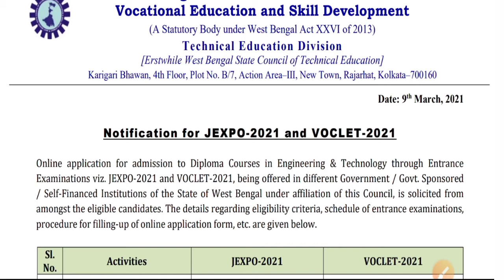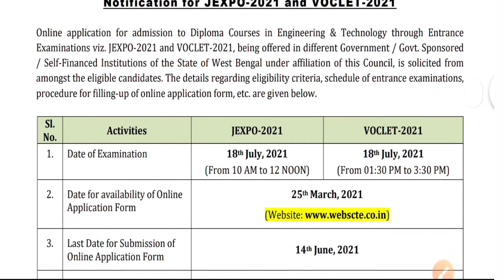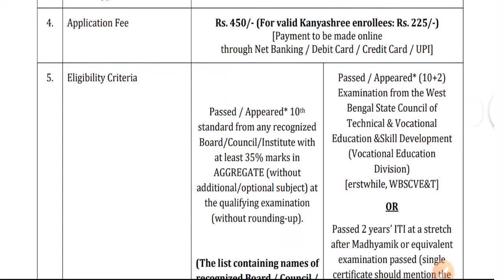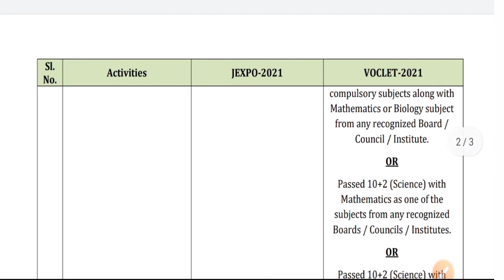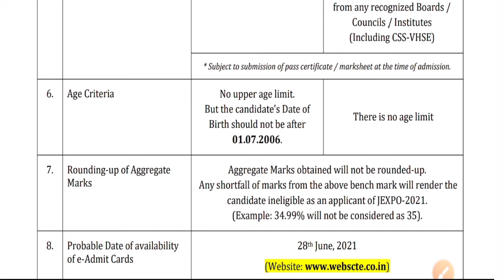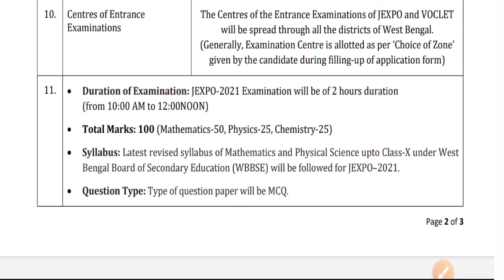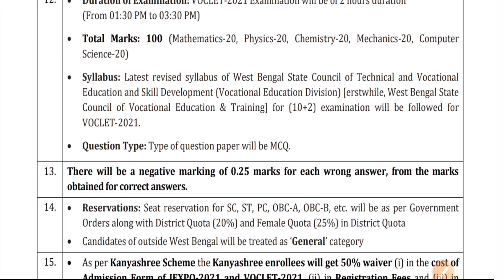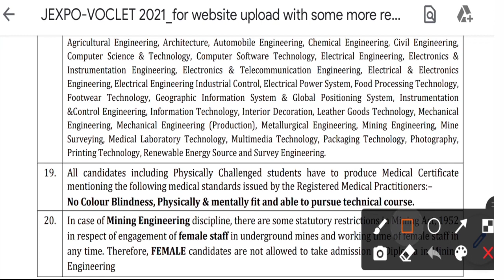OFFICIAL NOTIFICATION FOR JEXPO & VOCLET-2021 II এবছর কি কি পরিবর্তন এসেছে দেখে নাও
2. INSTAGRAM-
3. FACEBOOK-
4.TELEGRAM-
ENGINEERING KI MEDICINE-LEARN ENGINEERING